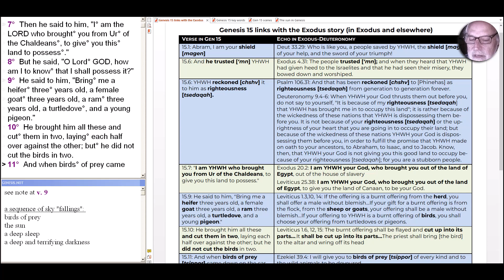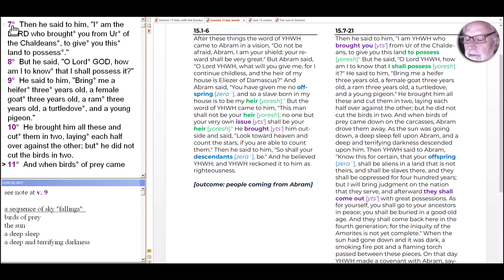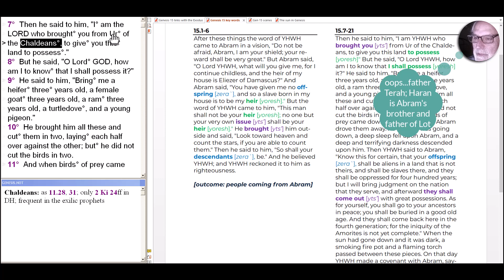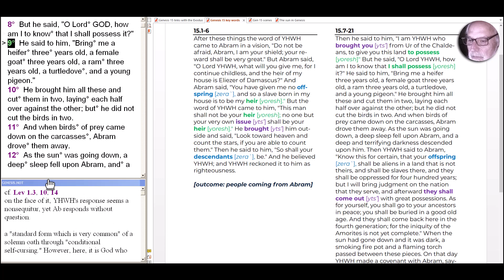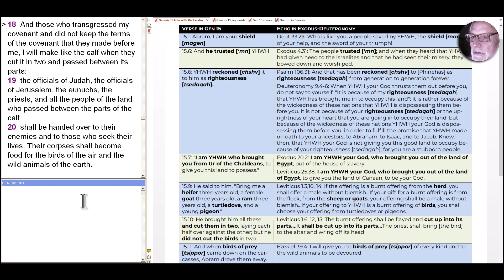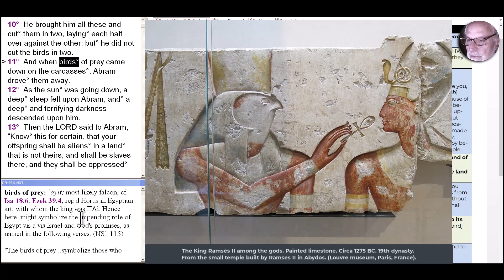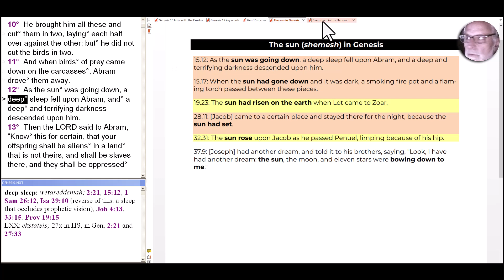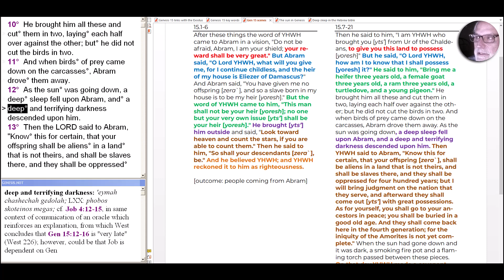S1E64 The Book of Genesis: a deep and terrifying darkness falls on Abram (Gen 15.7.12)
Our second scene in Genesis 15 has four things coming down on Abram: birds of prey, the sun, deep sleep and a deep and terrifying darkness. in the verses that follow, we'll see how these elements symbolize the oppression of his descendants in Egypt, and also, the promise of return to the land.